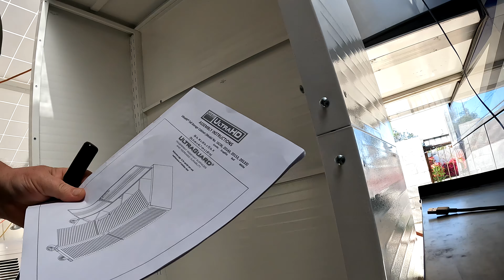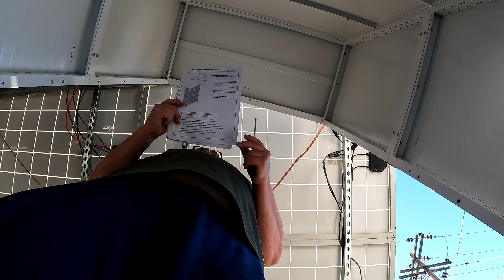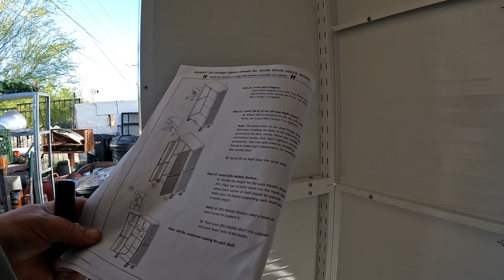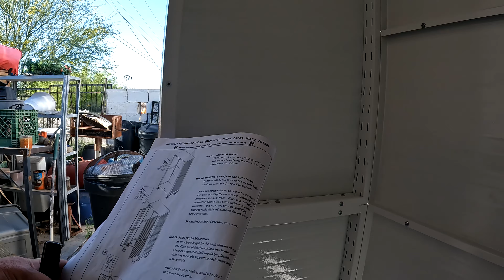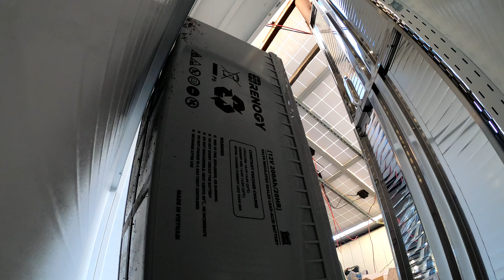Cabinet Making - Morning Shift, Housing 130lb Renogy AGM Deep Cycle Batteries, Ajo, Arizona, 15 Apr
Cabinet Making - Morning Shift, Housing 130lb Renogy AGM Deep Cycle Batteries, Ajo, Arizona, 15 April, 2024,

Deep Cycle AGM Battery, 12 Volt, 200Ah,

Seville Classics UltraHD Steel Tall Storage Cabinet, 36" W x 18" D x 72" H
By Seville Classics UltraHD
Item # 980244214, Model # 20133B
Current price: $219.98
Color: White